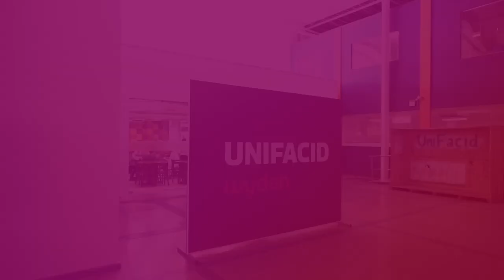Tour | UniFacid Wyden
O UniFacid Wyden iniciou sua trajetória acadêmica no ano 2001. Em 2014, passou a integrar o grupo Wyden Educacional.

O UniFacid Wyden é uma universidade em Teresina que conta com uma estrutura ampla e diferenciada. Dispõe de salas de aula equipadas e conectados com tecnologia de ponta. Neste vídeo você terá contato com nosso ambiente interno. Conhecerá nossas salas de aula, laboratórios, biblioteca e outros.

Para conhecer mais sobre a nossa instituição e nosso portfólio com mais de 95 cursos acesse

Sobre a Universidade Wyden

Fundada em 2009, a Universidade Wyden é composta por 10 instituições espalhadas pelas regiões Norte, Nordeste e Sudeste do Brasil. Marcada por tradição e qualidade no ensino brasileiro, oferecemos mais de 100 cursos de graduação e pós-graduação, atendendo a uma base diversificada de mais de 50 mil alunos.

📚 Por que escolher a Wyden?

•  Educação de Excelência;
• Modalidades de Ensino Flexíveis, Gradução e Pós Graduação EAD, Presencial, Semipresencial e Flex;
• Professores Atuantes no Mercado;
• Laboratórios de Alta Qualidade;
• Mais de 300 Polos de Ensino a Distância (EAD).

🌐 Estamos em várias regiões do Brasil!

• Norte;
• Nordeste;
• Sudeste.

✅ Ofertas Especiais

🔗 Links Úteis